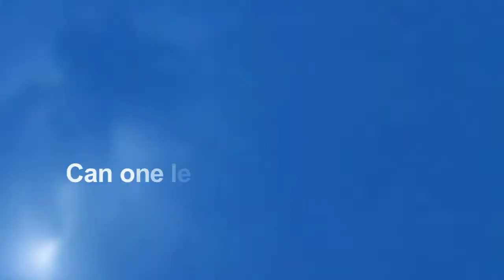Guest Lecturer: Entrepreneurship and Innovation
Guest Lecturer: Martin Peruzzi, Head of Innovation Management, voestalpine Stahl GmbH